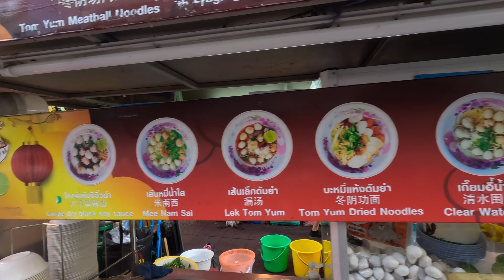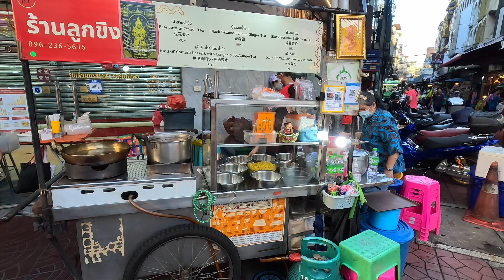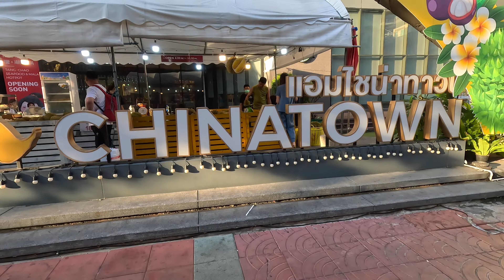Chinatown Night Market Bangkok 2023 🇹🇭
Tonight i take the Chao Phraya river crossing between Din Daeng and Chinatown Night Market Bangkok 2023 🇹🇭 Once there i stroll through the streets checking out the night food market. What's highly evident is the soaring cost of everything once you hit the tourist area, in Din Daeng market a five minute ferry crossing away you can find the same or similar options for a fraction of the price. This is one of many reasons i like to stay out of the tourist areas. Living where the locals live you get a better feel for the culture and the people.

Just watched back and once again i've stupidly lost the end of the vlog, you only missed me heading back to the apartment. Stick with me these vlogs do improve, i'm learning all the time. I also noticed my nonsensical thank you to someone who is undoubtedly Chinese, foopah on my part ha.

I really hope you've enjoyed my stroll through Chinatown Night Market Bangkok 2023 🇹🇭 Coming up soon i'll be doing my apartment tour in Din Daeng and check out the local area, plus loads more before i head to the mountains up north.

If you would like to contribute to my adventures in order to bring more content, your help would be greatly appreciated❤️

Current Exchange Rate; 100 Baht=
UK £2.22
US $2.83

Again Thank You so much for joining me on my adventures.